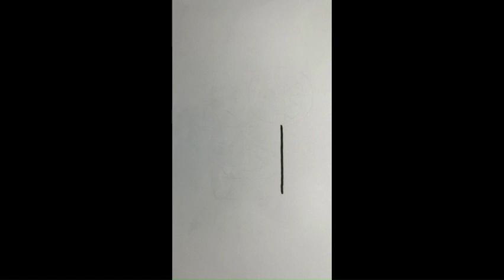كيفية رسم رسومات سهلة part 24